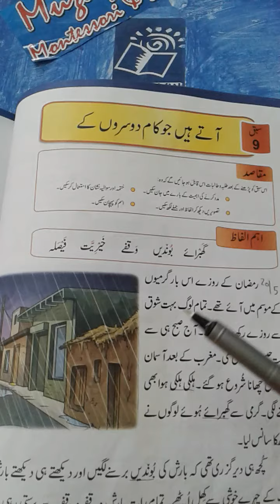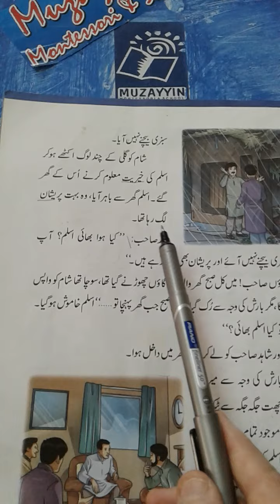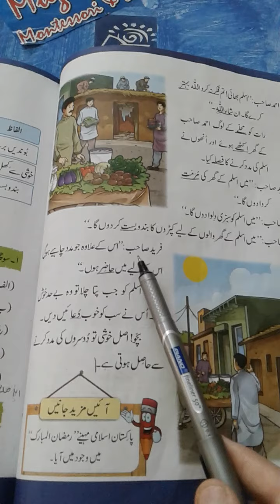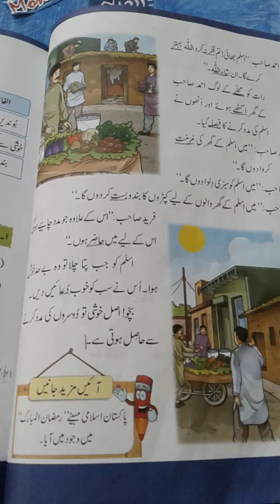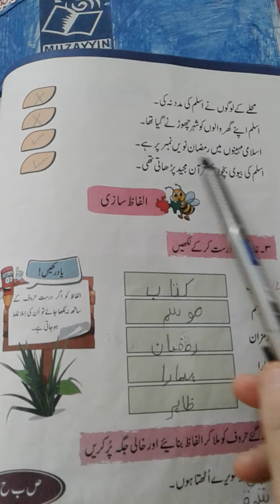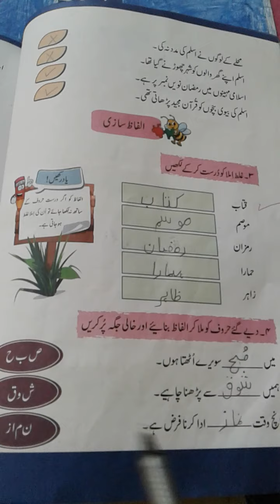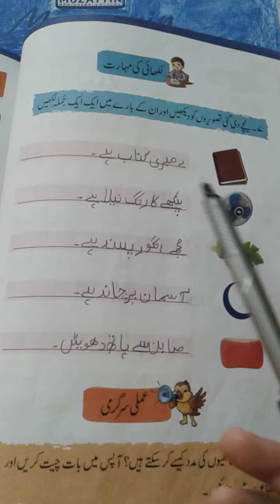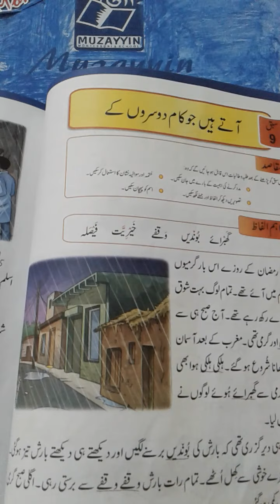اردو جماعت اول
سبق 9 " آتے ہیں  جو کام دوسروں کے " (پڑھائی  اور مشق  )